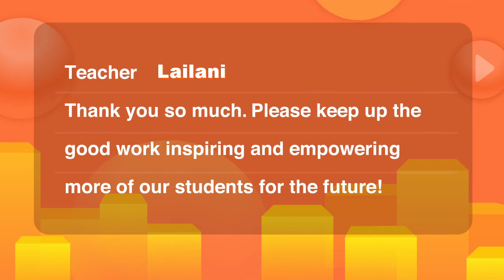Lailani YLG: My VIPKid Best Teaching Moments 24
Best Teaching Moments compilation found in my VIPKid Teacher phone app and was so happy again, watching myself tutoring Chinese kids. I appreciate this company doing this personalized stuff to motivate and inspire their teachers!
Name: Lailani L. Garcia